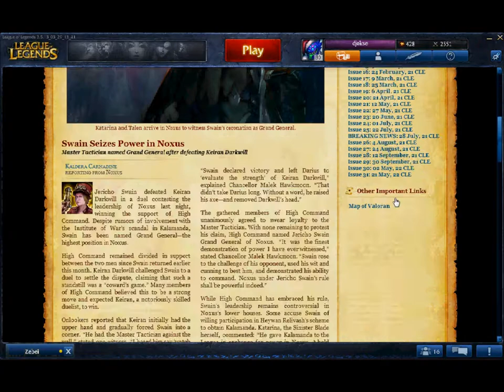Djokse's Guide:L'écran d'acceuil de League of Legend.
Voilà le début de mon guide sur League of Legend ... pour bien commencer ... commençons par le début ... l'écran d'accueil ... enjoy ... oublier pas un petit j'aime et de vous abonner pour la suite.